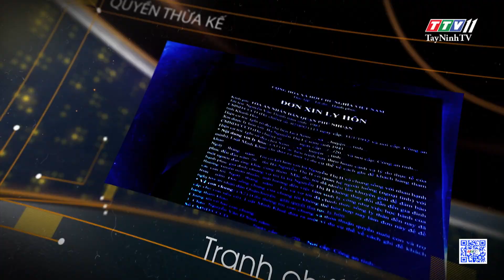Hành vi cầm cố căn cước công dân có bị cấm hay không? | THẤU LÝ THẤM TÌNH | TayNinhTVART